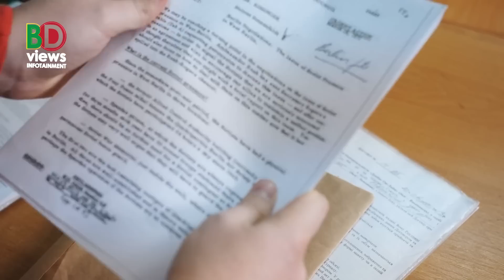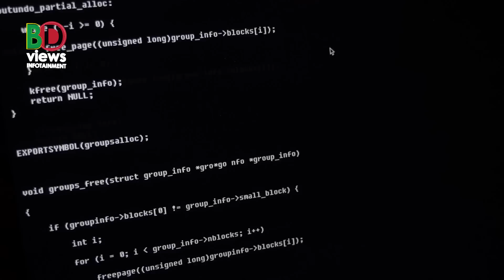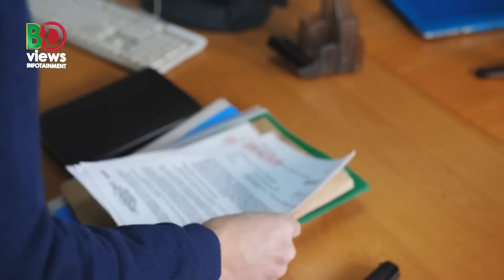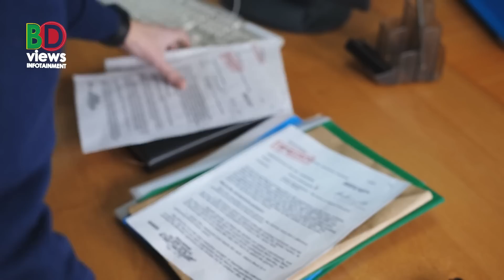গুপ্তচরবৃত্তিতে চীনের সাফল্য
কোন একটি দেশের গোপন তথ্য জানতে পরিচালিত গোয়েন্দা অভিযানে সাধারণত কারিগরি ও মানব প্ল্যাটফর্ম যৌথভাবে ব্যবহৃত হয়। বিশে^র সব দেশই সব সময় এই প্রক্রিয়াতেই তাদের গোয়ন্দা কার্যক্রম পরিচালনা করে। কিন্তু চীনের ক্ষেত্রে বিষয়টি সম্পূর্ণ ভিন্ন। এ কাজে দেশটি কেবল তাদের মিনিষ্ট্রি অব ষ্টেট সিকিউরিটি বা এমএসএস এর উপর নির্ভর করে না। এমএসএস কর্মকর্তারা দেশে ও দেশের বাইরে গুপ্তচর সংগ্রহ করার কাজটি সঠিক ভাবে পালন করবে এই ভরসায় চীন সরকার বসে থাকে না। এর বাইরেও সরকার তাদের নিজস্ব পন্থায় যুক্তরাষ্ট্রসহ বিভিন্ন দেশের গোপন তথ্য সংগ্রহ করে থাকে। কিভাবে চীনের গোয়েন্দা নেটওয়ার্ক কাজ করে তা নিয়ে থাকছে আজকের প্রতিবেদন।